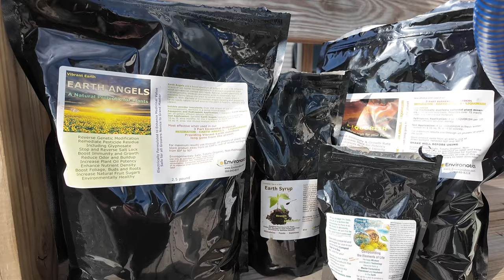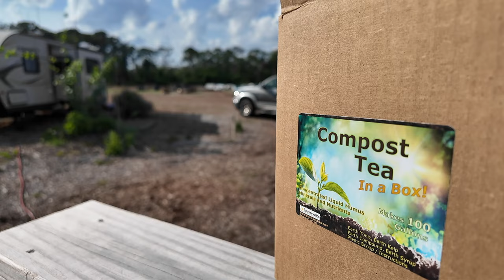A Journey to Health and Freedom with Jim Gale, Pat Miletich and Dr. Wil Spencer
Join us on a transformative journey with Jim Gale, founder of Food Forest Abundance, alongside Pat Miletich, former world champion, and Dr. Wil Spencer, a renowned soil expert, as they delve into the fascinating world of biodynamics, freedom living, and the creation of food forests from barren lands.

In this enlightening conversation, our esteemed guests explore how to revitalize desolate sand into fertile, life-giving soil that nurtures not just plants, but entire communities. Discover the secrets behind establishing food forests that contribute to a sustainable and healthy lifestyle, ensuring food security and independence for all.

Pat Miletich and Dr. Wil Spencer share their personal health transformation stories, highlighting the profound impact of connecting with the earth and embracing natural living practices. Their testimonies serve as powerful examples of how environmental stewardship and nutritional awareness can unlock our genetic potential and lead us toward unparalleled well-being.

Learn about the principles of biodynamics, the science of soil rejuvenation, and the practical steps you can take to start your own food forest, regardless of the starting condition of your land. This video is an essential guide for anyone interested in sustainable agriculture, self-sufficiency, and living in harmony with nature.

As we discuss the most critical solutions for leading a healthy lifestyle and honoring our innate genetic potential, you'll be inspired to take action. Join us as we pave the way to a healthier, freer world, one food forest at a time.

Credits:
Producer & Editor: B. Johannes Bryan
Camera Operator: Bruce Marco